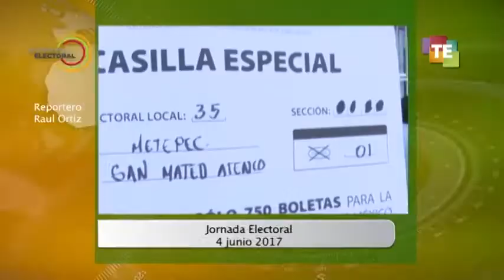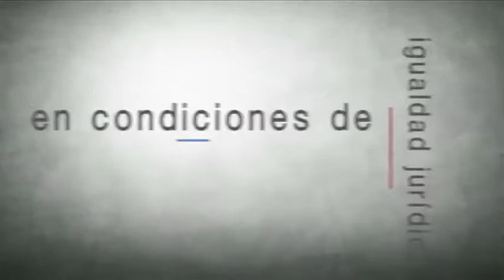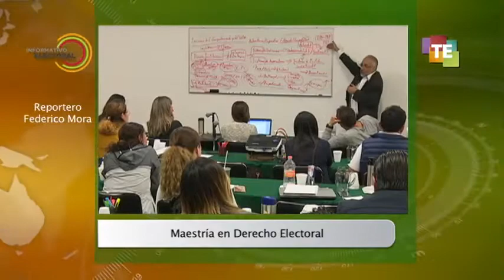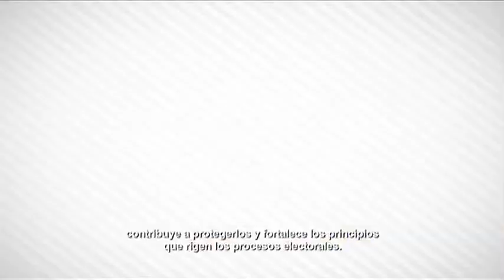Informativo Electoral - Lunes 5 Junio 2017 - TEPJF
Tema: Noticiario Conduce: Lina Rosique